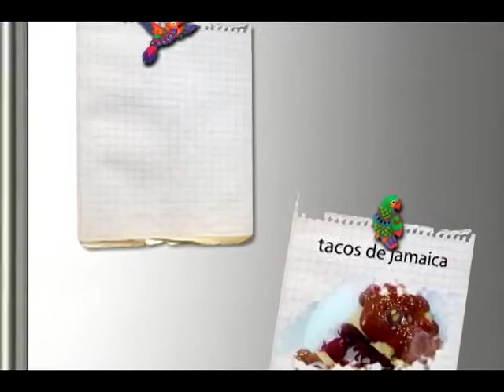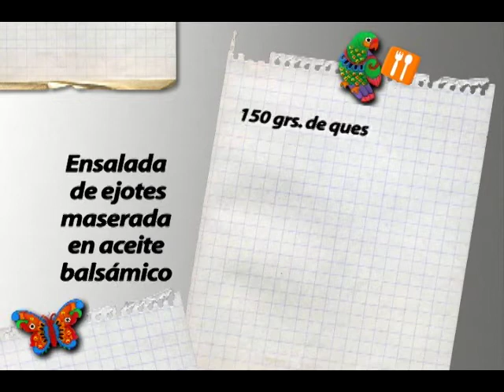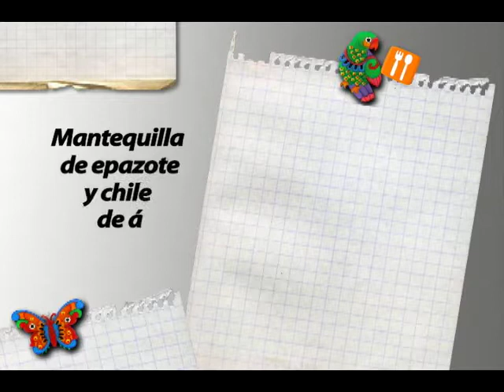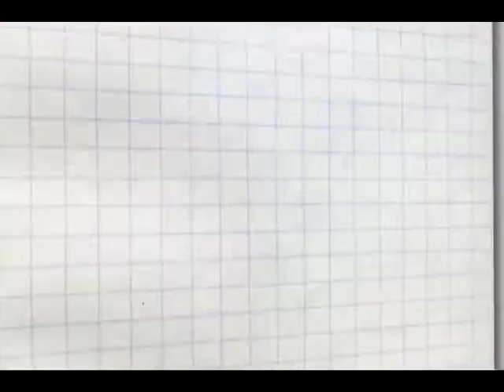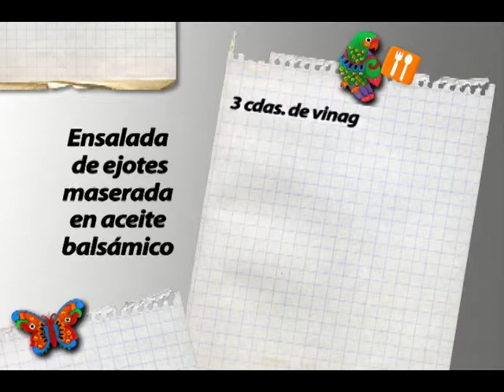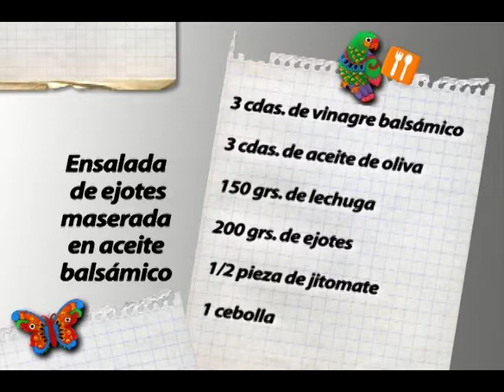La Hora de Comer "Ensalada de ejotes maserada" Producción Aguascalientes TV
La Hora de Comer "Ensalada de ejotes maserada en aceite balsamico" Producción Aguascalientes TV